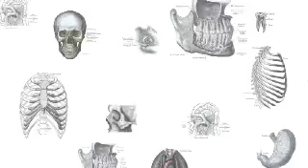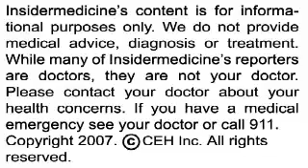Women with painful cramps at increased risk of skin melanoma - IN60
From France - Women with painful period cramps, or endometriosis, are at higher risk for skin melanoma. Research on over 90 thousand French women has shown that those with endometriosis were 60% more likely to develop skin melanoma - a pigmented form of skin cancer.

From Washington - Supersaturated oxygen given while someone is having a heart attack can limit damage to the heart muscle. A randomized clinical trial on over 300 patients showed a 6% reduction in the size of a heart attack when patients were given supersaturated oxygen. In addition, oxygen therapy doubled the chance that ventricular function remained normal.

From Chicago - Nearly one in 3 patients with breathing problems like asthma or COPD, don't use their inhalers properly.  A research study of over 200 patients, which evaluated the use of inhalers, showed that one-third of patients failed to get medication to their lungs; this number rose to over 50% in those who were not given proper instruction on how to use inhalers.

And finally from New York - Children with colds should wait a few weeks before having a general anesthetic. A study has demonstrated that children who received general anesthesia within 2 weeks of having a cold were 2 times more likely to experience spasm of the larynx, 3 times more likely to have cough and twice as likely to have oxygen desaturation.